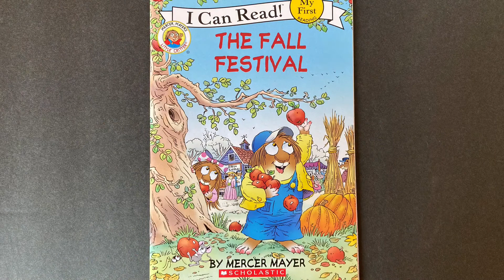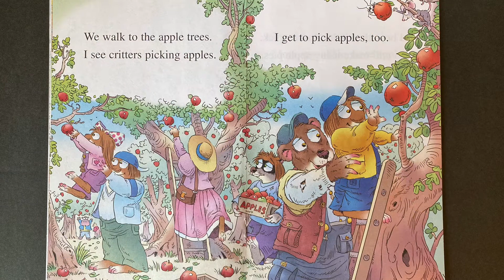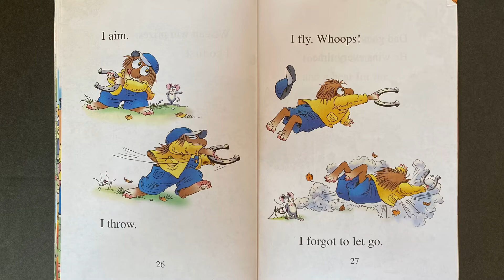7세 책읽는 크리스 The Fall Festival read by Christopher